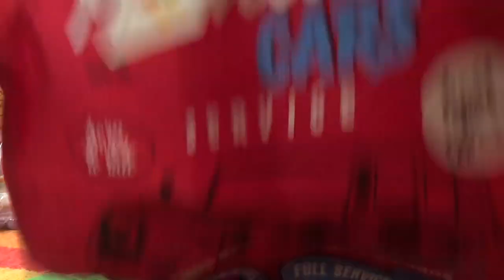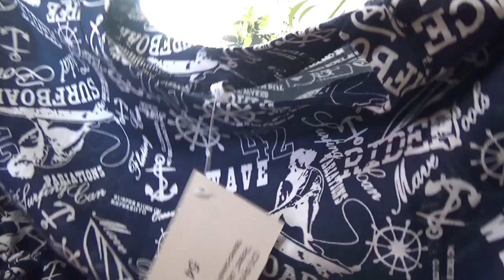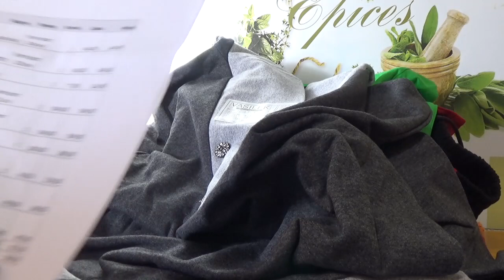Шикарные новинки! Обзор покупок с примеркой от "ЛЮБИМЫЙ ВАСИЛЁК"